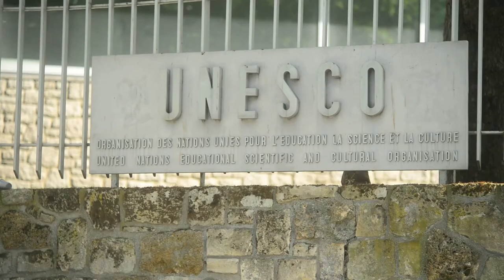TOP 5 THINGS TO DO IN BELGIUM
In this video I am going to present TOP 5 THINGS TO DO IN BELGIUM.
Belgium may be small, but it is filled with attractions. Brussels' UNESCO-recognized sites span from the 14th-century guildhalls encircling the beautiful Grand Place to the Art Nouveau townhouses of Victor Horta from the early 20th century.

This video is all about Belgium, its attractions, and what you can do on your visit. From exploring the city's many farmers' markets and modern exhibits to your afternoon admiring the landscape, Guys! Make sure you watch till the end. Honestly, Belgium is home to many amazing sights and all the chocolates that you shouldn't miss.

We have a list of the best things to do in Belgium, including the most popular tourist attractions in Belgium!